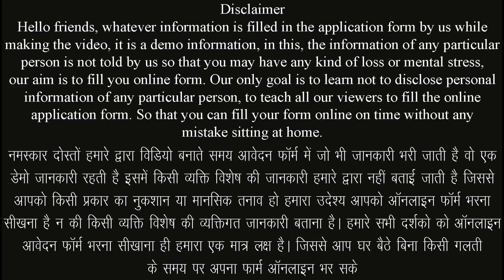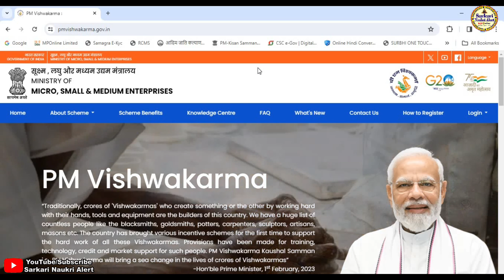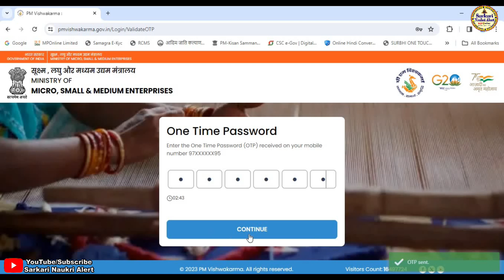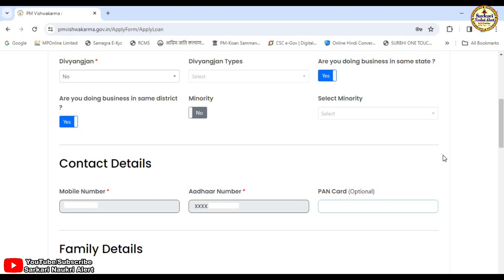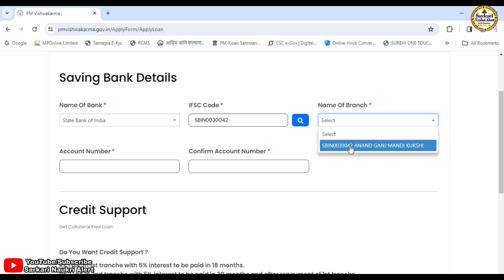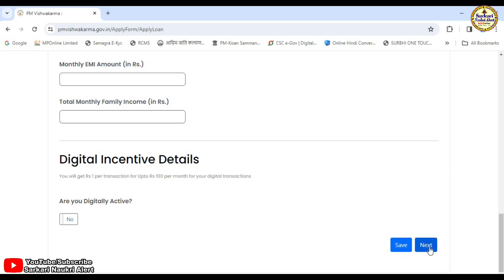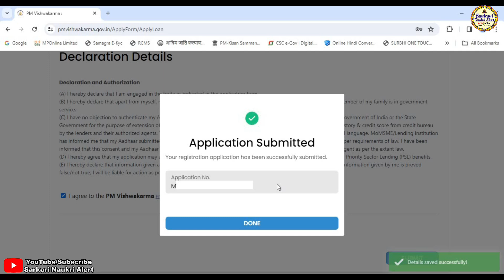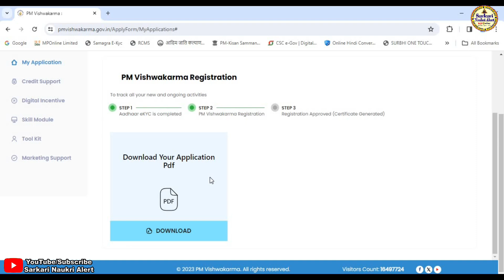PM Vishwakarma Yojana Online Form Kaise Bhare || Vishwakarma Yojana Form Online Apply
नमस्कार दोस्तो आज हम हमारे सरकारी नौकरी अलर्ट चैनल के माध्यम से प्रधानमंत्री विश्वकर्मा योजना आवेदन फॉर्म ऑनलाइन कैसे भरे एवं क्या क्या डॉक्यूमेंट लगेंगे के बारे मे जानकारी बताने जा रहे है यदि किसी भी प्रकार की समस्या आती है तो हमे कमेंट करके जरूर बताए हम आपकी पुरी सहायता करने का प्रयास करेगे यदि विडिया अच्छि लगे तो सबस्क्राईब जरूर करे लाईक करे एवं बेल आयकन को दबाना नही भुले यदि हमसे कोई गलती हुयी है तो मै क्षमा प्रार्थी हु
▬▬▬▬ஜ۩۞۩ஜ▬▬▬▬

▬▬▬▬ஜ۩۞۩ஜ▬▬▬▬

:: प्रधानमंत्री विश्वकर्मा योजना आवेदन फॉर्म ऑनलाइन कैसे भरे ::
⚫ प्रारंभ तिथि :-
⚫अंतिम तिथि :-

:: भर्ती नियम पुस्तिका डाउनलोड करने हेतु लिंक ::

:: आवश्यक दस्तावेज एवं जानकारी ::
⚫ आवेदक का आधार कार्ड
⚫ समग्र आयडी कार्ड
⚫ रासन कार्ड
⚫ बैंक पास बुक
⚫ पैन कार्ड
⚫ आधार से लिंक मोबाइल

▬▬▬▬ஜ۩۞۩ஜ▬▬▬▬